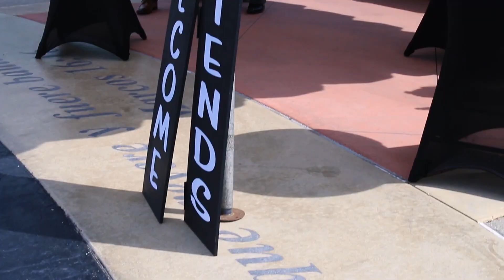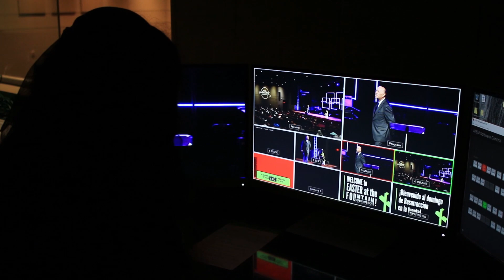Inside look at FTC’s road to Easter | VLOG 3 featuring Timothy Valverde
Follow our Celebration/Youth Pastor, Timothy Valverde, as he gives you insights from Fountain of Truth Church’s preparation for Easter 2018. He discusses strategy and everything else involved in church work!